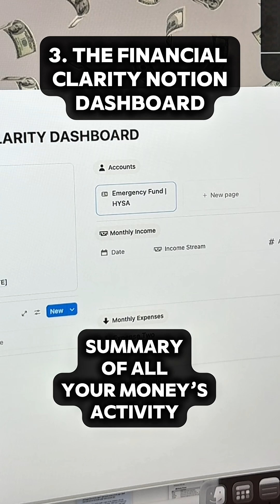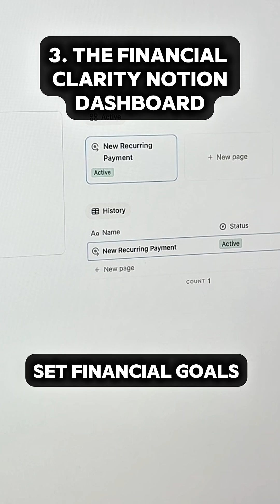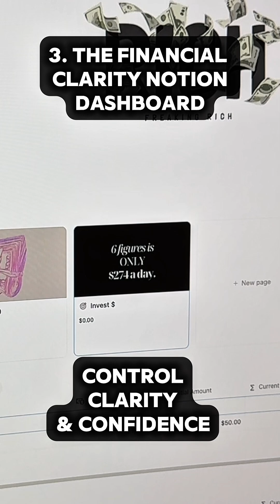Creating the PERFECT Budgeting System using Digital Tools You Need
Creating the PERFECT Budgeting System using 3 Digital Tools
Allows me to spend less than 15 minutes on finances daily with 1 day a week dedicated to doing my weekly budget routine. Not perfect but it works for me 🙋🏽‍♀️

How I use them:
- Master Plan Digital Planner: zero-based paycheck pages, bills, sinking funds, savings challenges.
- DebtOS: (debt payoff tracker) choose avalanche/snowball, track balances + wins.
- Notion Dashboard: live view of accounts, income, expenses, goals.

FREE Financial Clarity Notion Dashboard ( Same one I use ) 👉🏾 Link in my YouTube Bio